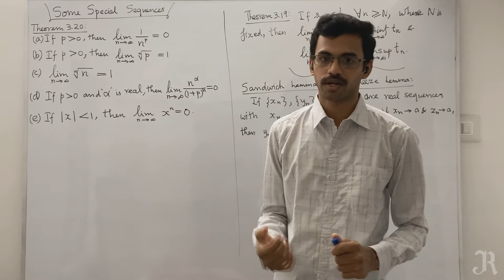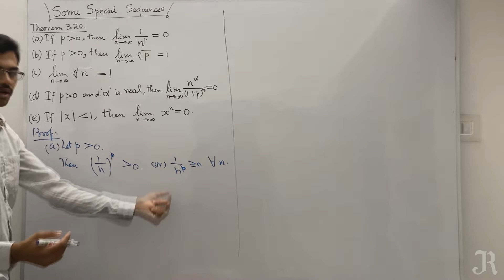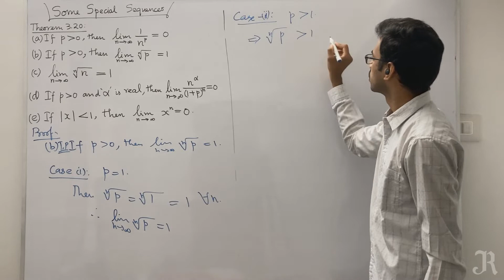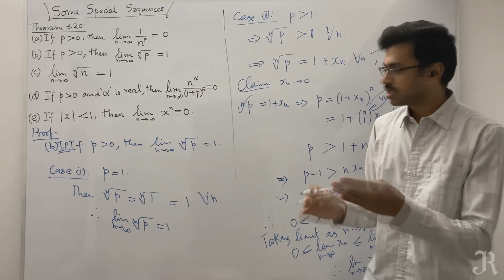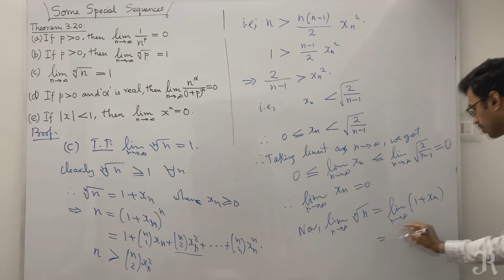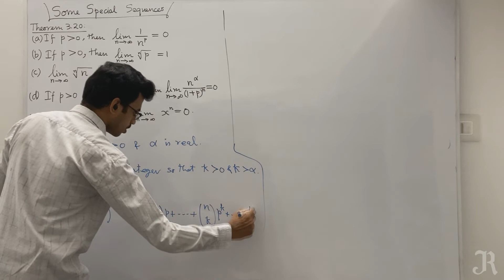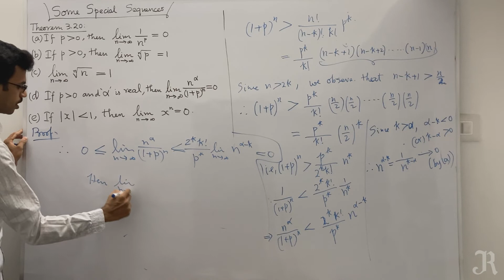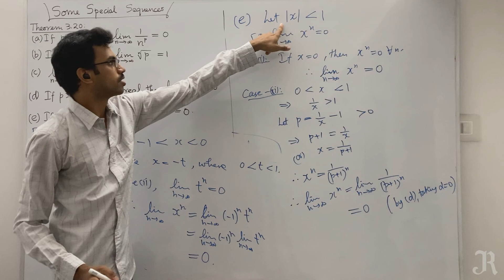Lecture 22 | Some special sequences - Convergence with proof | Analysis | Tamil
* Five special sequences with proof, given in Rudin Analysis book.
* Reference book: Walter Rudin, Principles of Mathematical Analysis (Third edition).
* For PG students studying "Analysis I".
* Especially for M.Sc. Mathematics (First semester) students under Manonmaniam Sundaranar University (M S University), Tirunelveli.